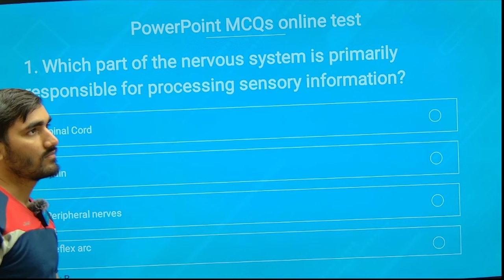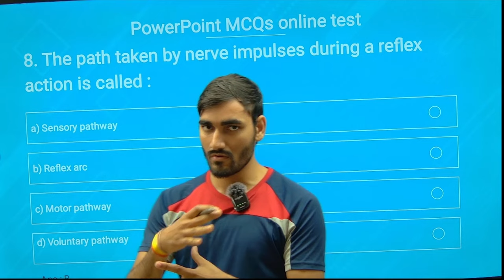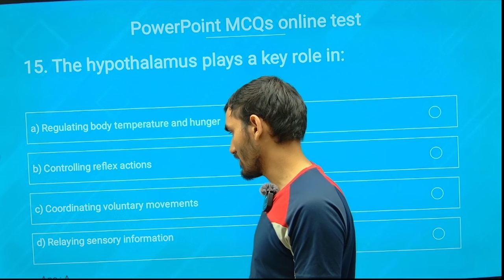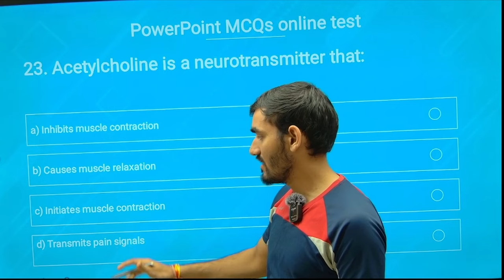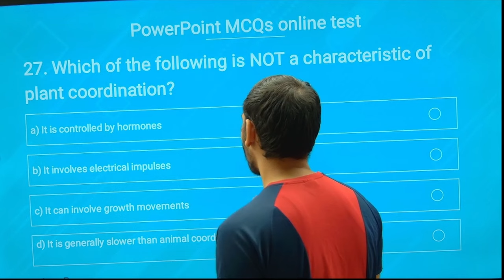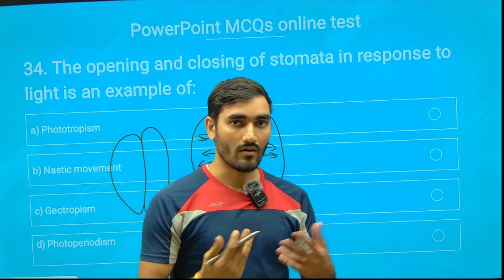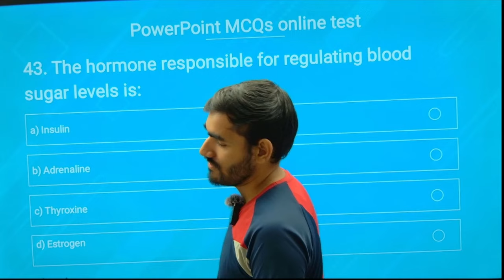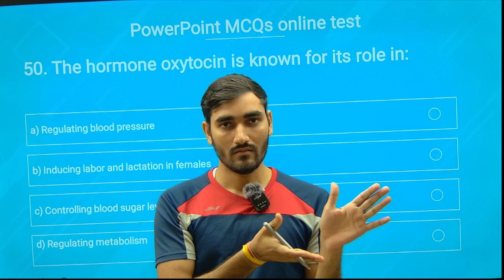Top 50 MCQs of Class 10th Science, Chapter: Control and Coordination. By VshnuSir | Educatioal Hix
Welcome to Educational Hix! In this video, Vishnu Sir presents the Top 50 Most Important Multiple Choice Questions (MCQs) from Chapter: "Control and Coordination" of Class 10 Science. These MCQs are crucial for your exam preparation and will help you understand key concepts effectively.